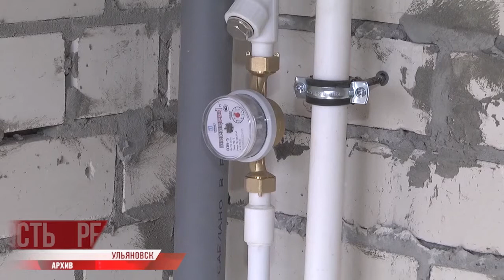Комитет по промышленности ЗСО: планы на год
Совсем скоро депутатам Законодательного собрания предстоит ежегодный марафон - принятие бюджета на следующий год. Уже очевидно: некоторые статьи потребуют более пристального рассмотрения и более тщательного обсуждения. По-прежнему остро стоит вопрос развития здравоохранения, несмотря на все новшества этого года.

Известно: 1,5 миллиарда расходной части заложено на выполнение нацпроекта "Жильё и городская среда". В сфере развития жилищностроительной отрасли не обойдётся без нюансов: решить повисший в воздухе вопрос с ульяновскими долгостроями регион обязался к 2024 году.

Подробности обсуждения главного финансового документа на заседании комитета по промышленности, строительству, энергетике, транспорту и дорожному хозяйству - у Алексея Сорокина.